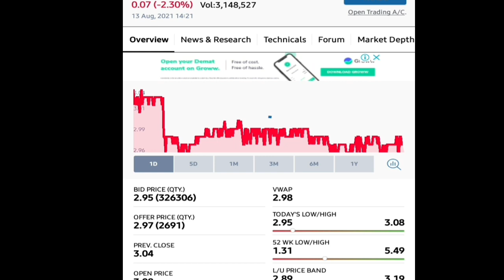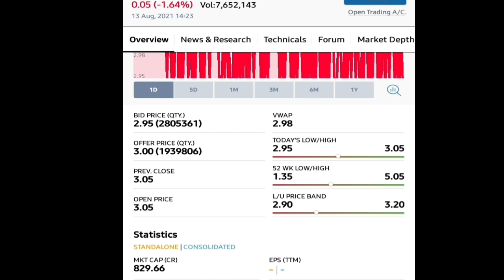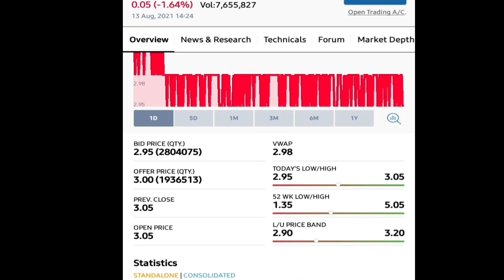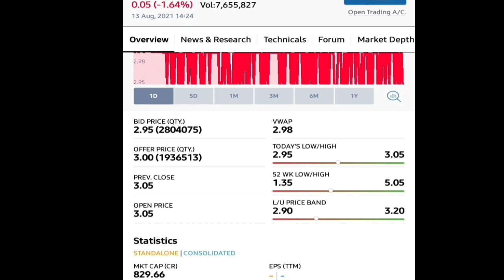Reliance Communications Ltd || कहीं ये सब ड्रामा तो नहीं हो रहा है ?